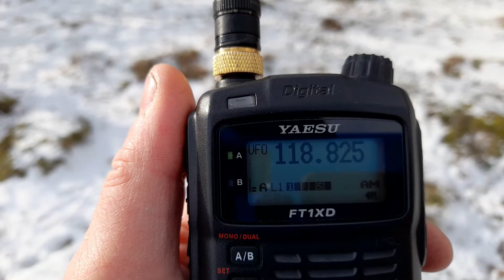yaesu ft-1xde on vhf airband 118.825